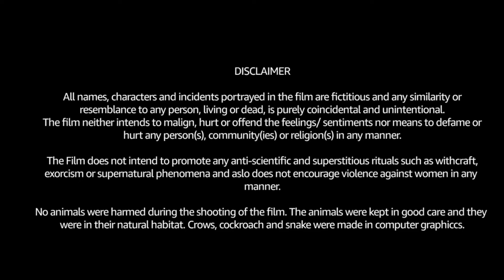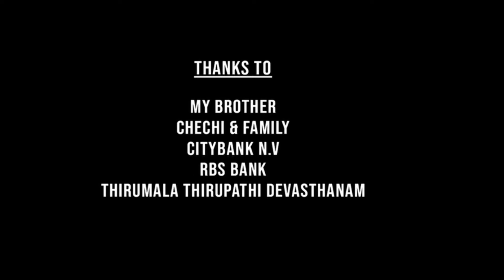Thattukoledhey Full Movie | Vinay Shanmukh | Deepthi Sunaina | Vijai Bulganin | Review & Facts HD